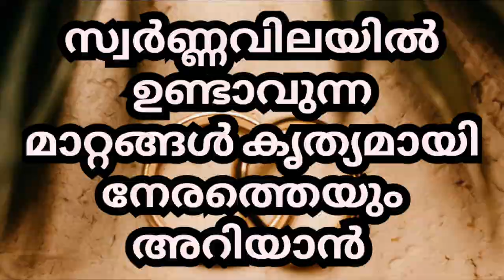രാത്രിയിൽ തകർച്ചയിലേക്ക് വിപണി...സ്വർണ്ണവിലയിൽ നാളെ കുറയാൻ സാധ്യത.@Manavatty